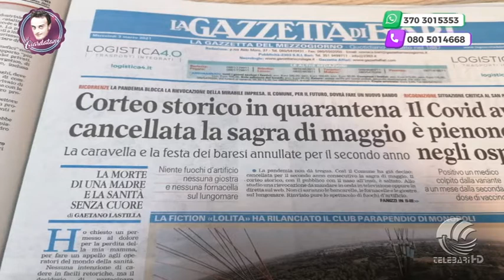Il Ciardatano pt 81